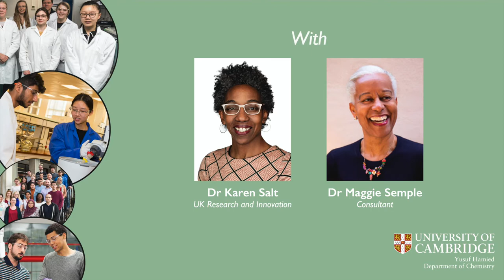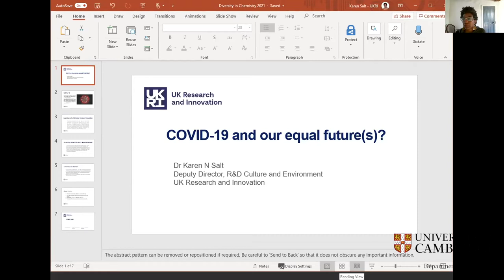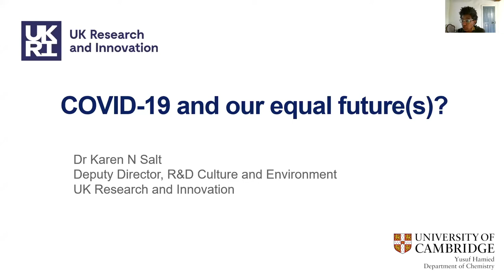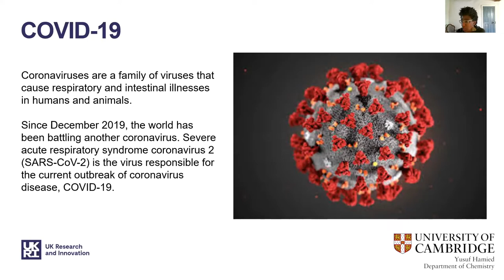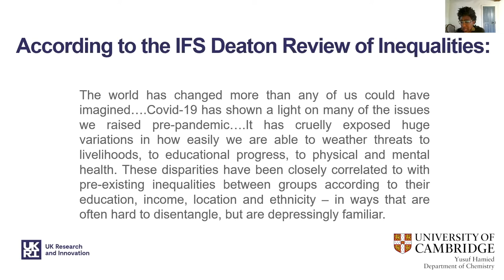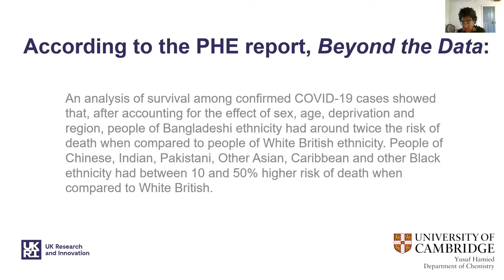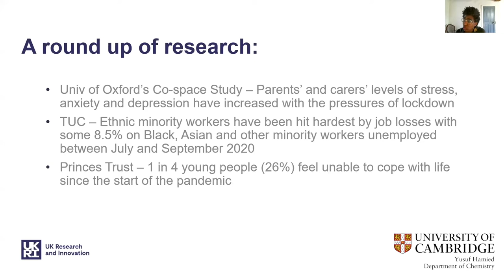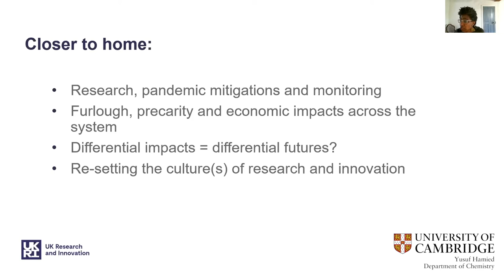Diversity in Chemistry webinar – Racial Injustice & Covid 19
First session of annual Diversity in Chemistry event at the Yusuf Hamied Department of Chemistry, University of Cambridge.